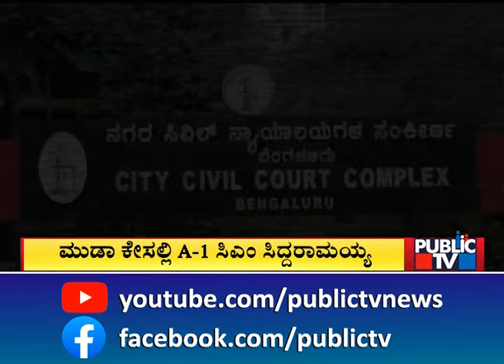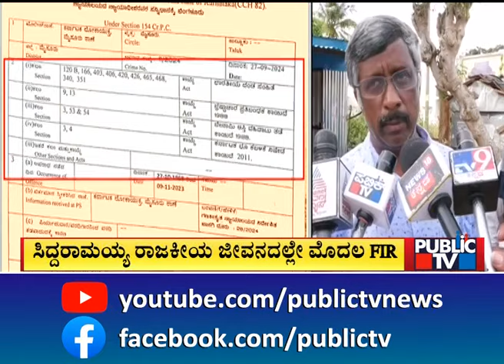ಮುಡಾ ಕೇಸಲ್ಲಿ A1 ಸಿಎಂ ಸಿದ್ದರಾಮಯ್ಯ | CM Siddaramaiah | PubliC TV